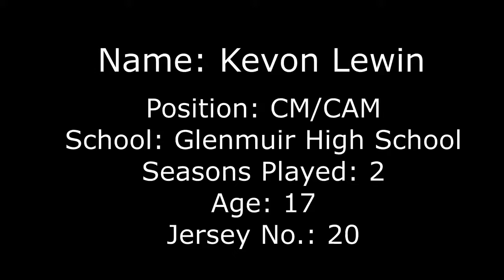Kevon Lewin Highlights 2017